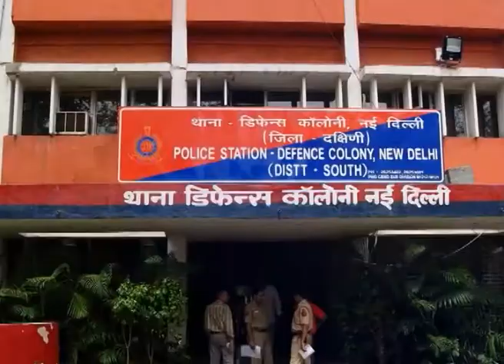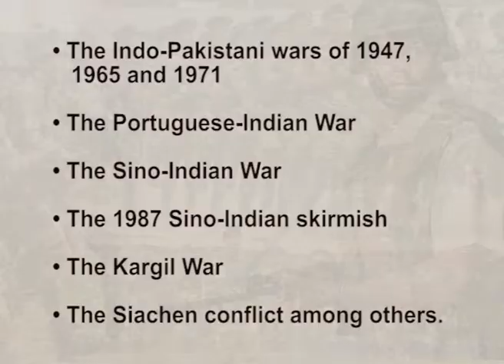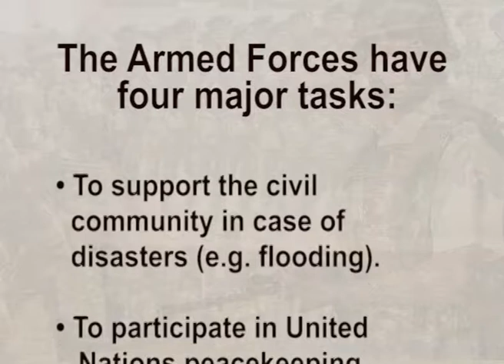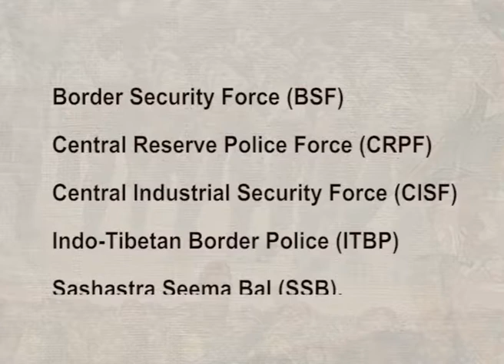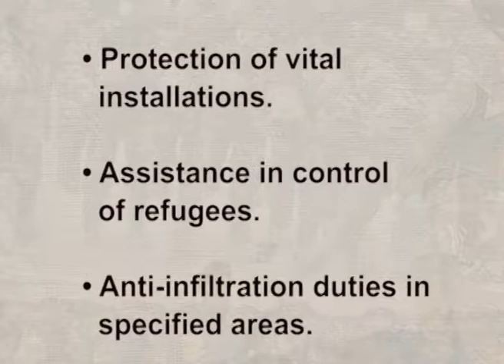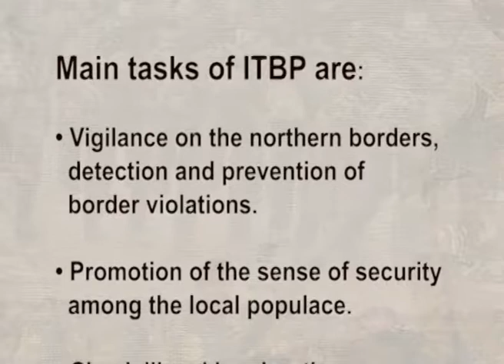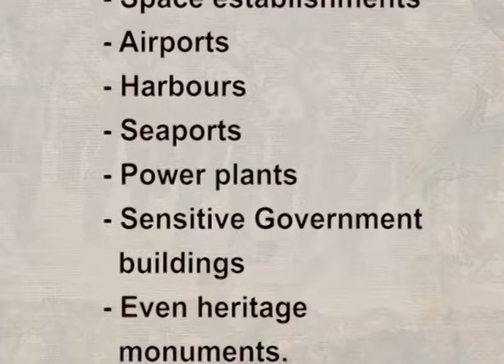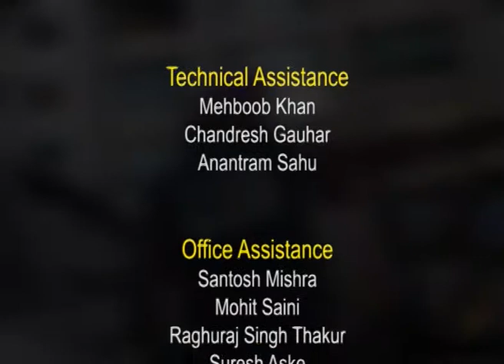Central Police organisation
Sub: P06 = Police Organization
Course Name: BA (Criminology)